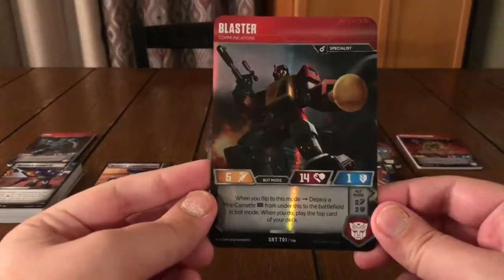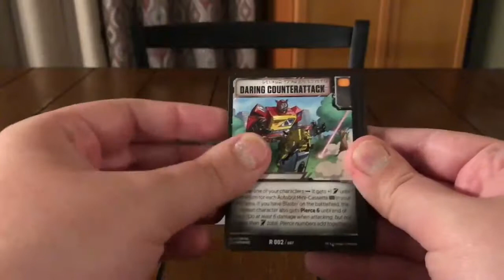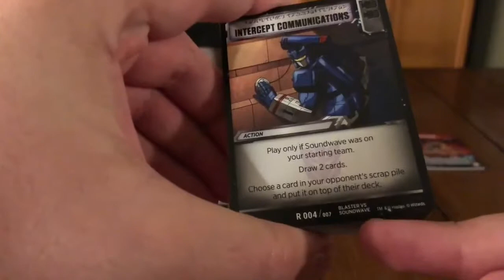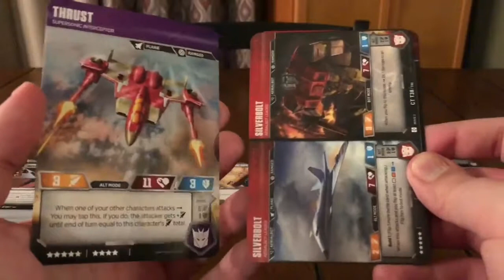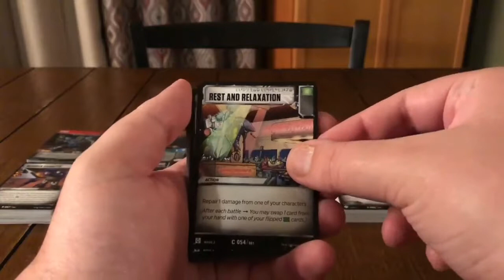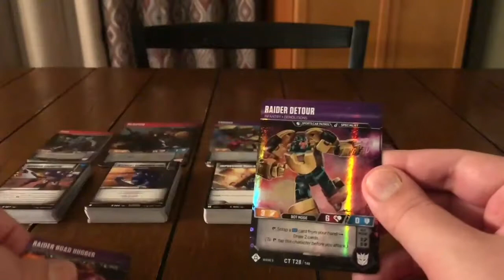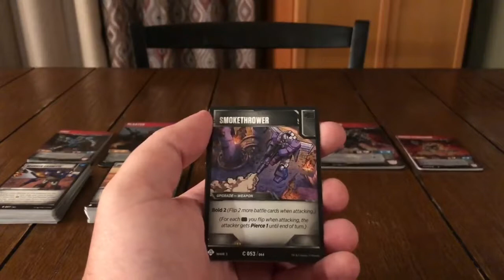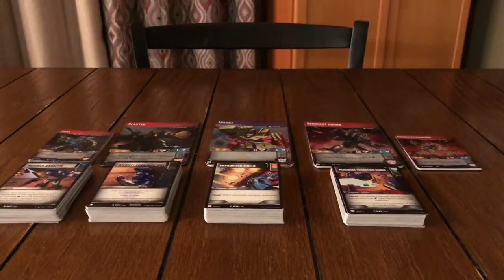Transformers Trading Card Game - Personal Rundown 5: 09-10/2019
With consistent collecting, Zach sits down for the fifth time to very basically note his Transformers TCG cards - from both Waves 2 and 3 - he's gotten from September to October 2019.

As always, you can learn more about the game - the abundance of elements he didn't talk about, including combiner and Battle Master playability

(Some additional things to note:
- deeply sorry if he happened to miss any of the booster-pack battle cards; each Wave 2 pack's seven makes a total of 42 on the left, each Wave 3 pack's six makes a total of 36 on the right, and thus quite a bit to get through, so he might've occasionally picked up more than one card at a time there
- also sorry that he probably handled the cards in ways that big card-game fans may find less than ideal; he at least cleaned the table and washed his hands, and he did set those dozens of battle cards on a paper towel off-screen to the right for some face-down delicateness
- if you're curious or concerned about the folding cards' resilience, you can check out this video from Vangelus